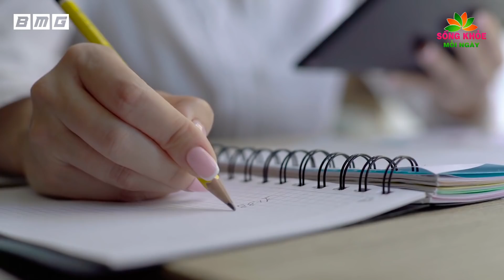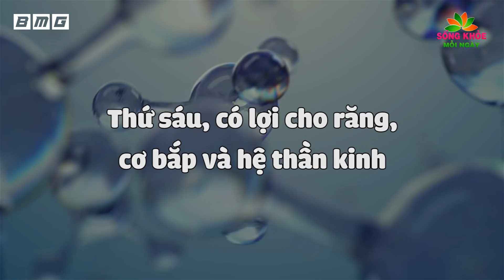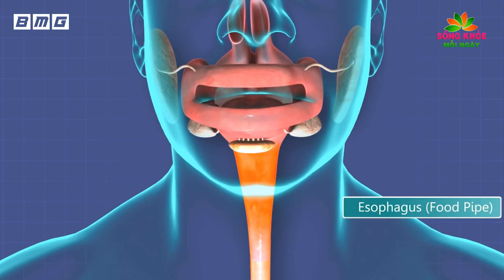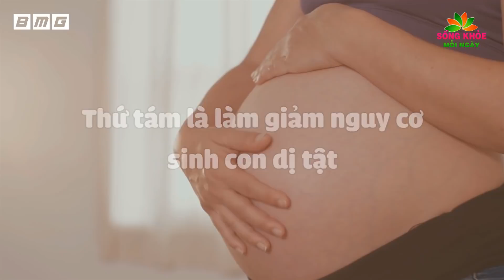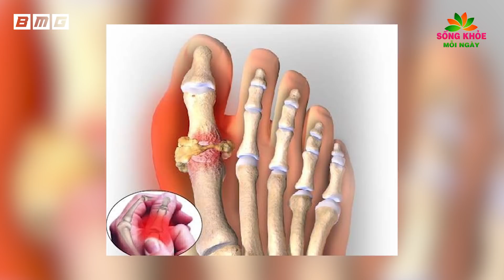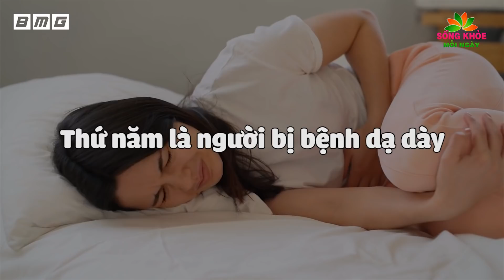Thế Giới Sôi Sục Tìm Mua Loại HẠT TRƯỜNG SINH Này! Việt Nam Có Đầy Nhưng Lại Bỏ Phí